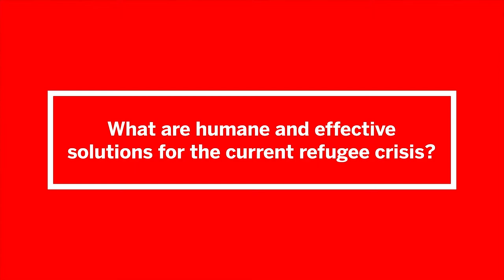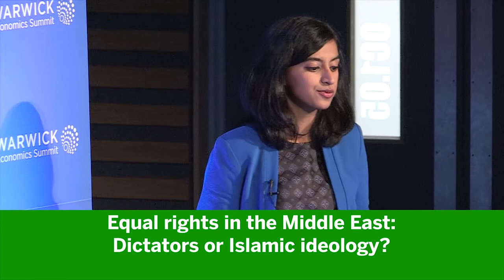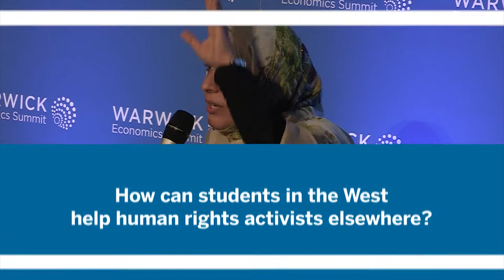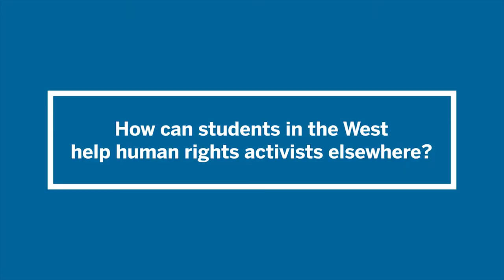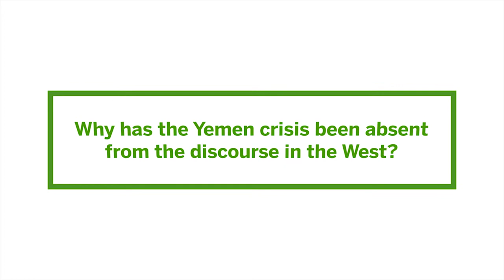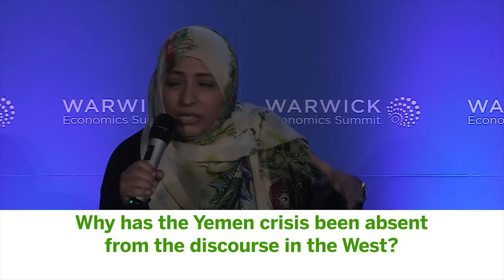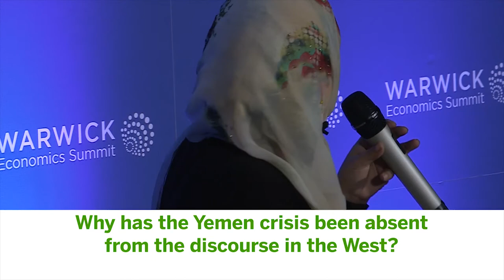Tawakkol Karman’s Full Speech At The Warwick Economics Summit | WES 2018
Nobel Peace Prize laureate Tawakkol Karman speaks at the Warwick Economics Summit in February 2018.